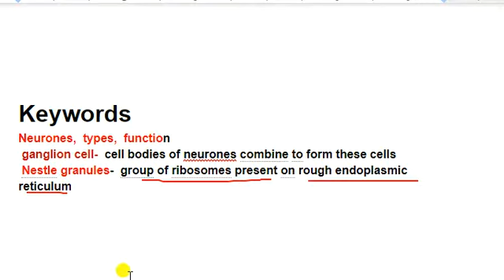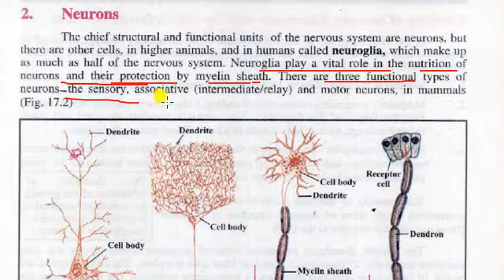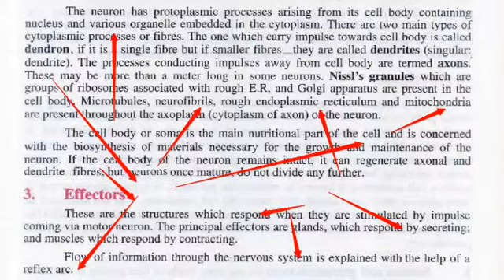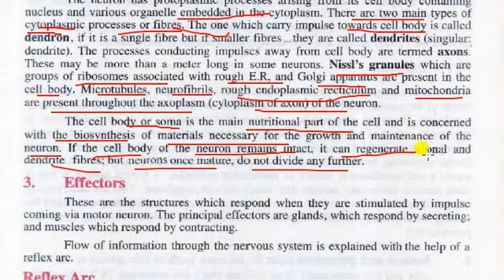Neuron structure & function ,second year biology ,chapter No # 3 coordination and control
it is created by me ,kindly share with your colleges.